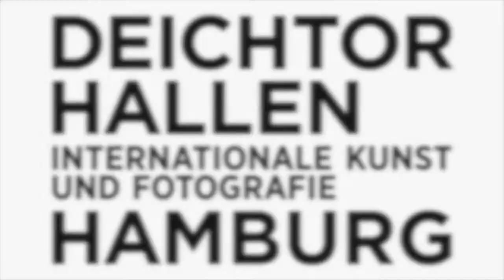FOKUS: Bert Kaufmann über die Sanierung der Halle für aktuelle Kunst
Bert Antonius Kaufmann, Kaufmännischer Direktor der Deichtorhallen Hamburg, spricht im Interview in unserer FOKUS-Reihe über die umfangreiche Sanierung und Modernisierung der Halle für aktuelle Kunst.